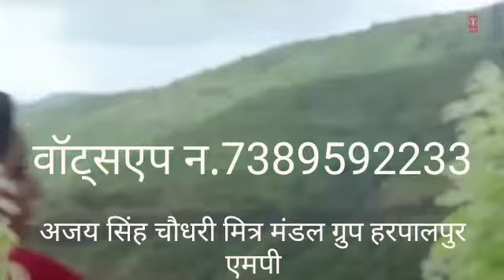तुने प्रीत जो मुझसे जोड़ी मैंने रीत ये सारी तोड़ी........ हरपालपुर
Video from 🌹अजय सिंह चौधरी 🌹